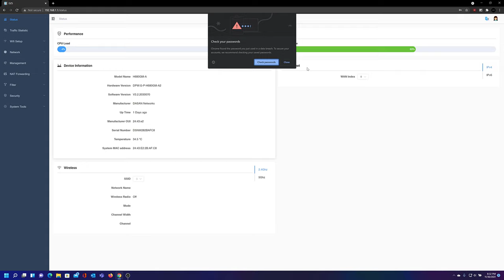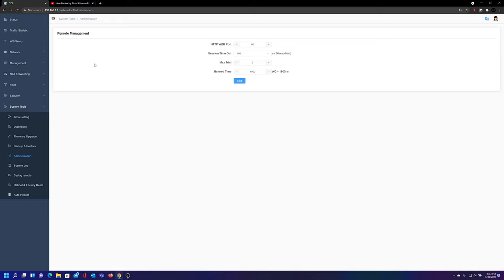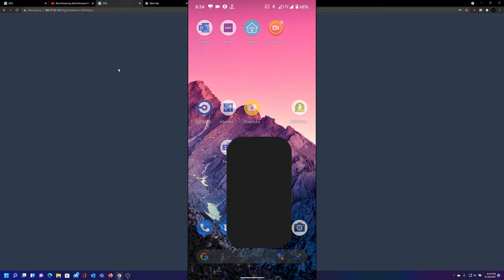Problem with Airtel Router | Airtel Xstream Fiber | 1 Gbps Router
Model Name: H680GM-A